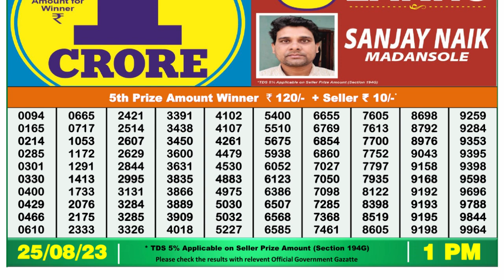Dear Lottery Sambad 1pm today 25.08.23 Nagaland State Lottery Result